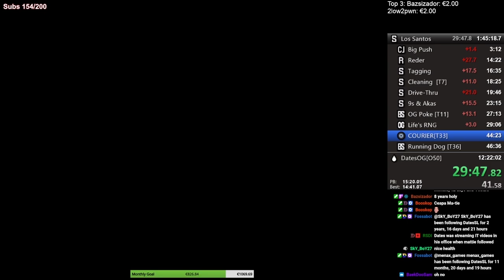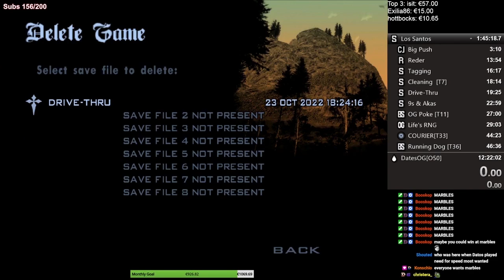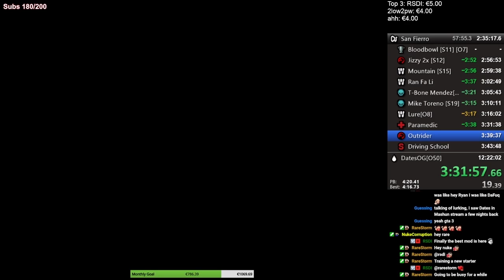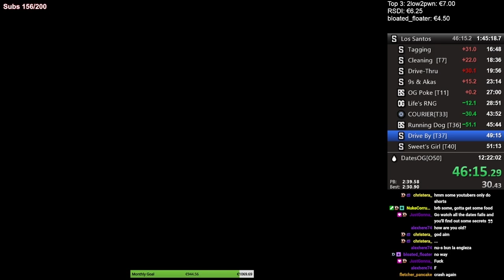FUNNY GTA FAILS #7